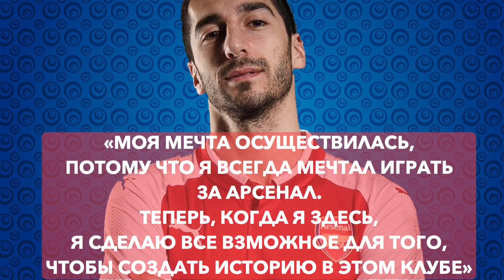Кто что успел сказать о Мхитаряне